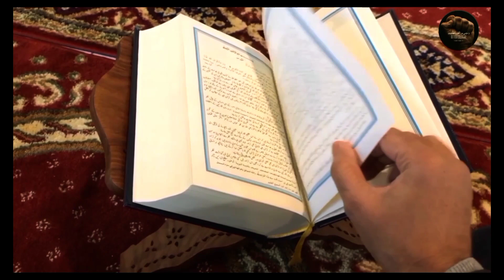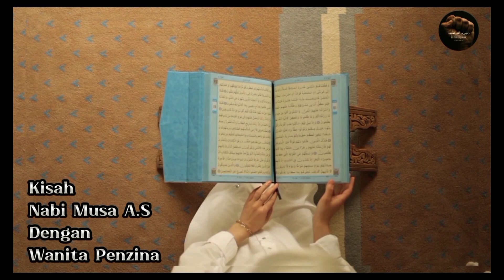Kisah Nabi Musa A.S Dengan Wanita Penzina | Kisah Tauladan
Kisah Dan Tauladan...
Support my youtube channel...